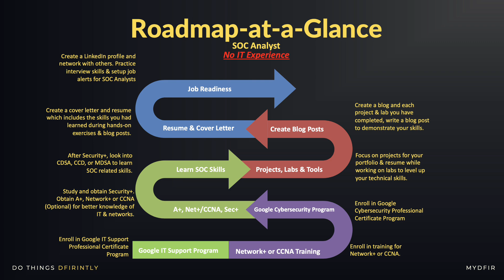how I landed a paid cybersecurity internship (and how you can too)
🌟 How I Landed a Paid Cybersecurity Internship with No Experience! 🌟

Hey everyone! In this video, I share my journey on how I secured a paid cybersecurity internship without any prior experience. If you're passionate about cybersecurity and wondering how to break into the field, this video is for you! I'll walk you through the steps I took, the resources I used, and the strategies that helped me stand out. Whether you're a student, a career changer, or just curious about cybersecurity, you'll find valuable insights and tips here. 🚀🔐

Video Chapters:
0:06 My background
1:37 Discovering cybersecurity as a career
2:13 How I got the internship:
3:30 Roadmap
4:17 Finding a job
6:22 Interview & Assessment Day